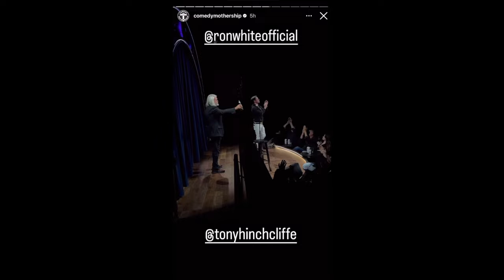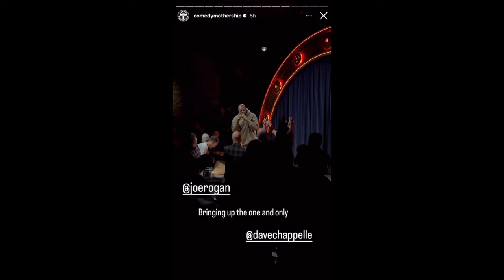Dave Chappelle's SURPRISE set at Joe Rogan's club the Comedy Mothership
Dave Chappelle surprise comedy set at the Comedy Mothership Austin Texas Joe Rogan